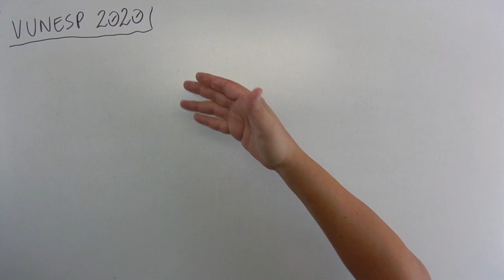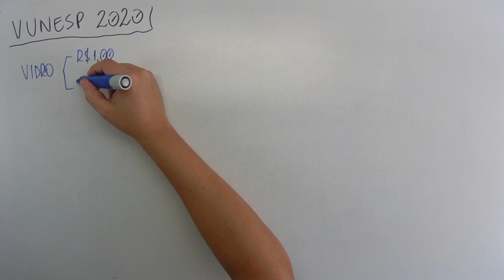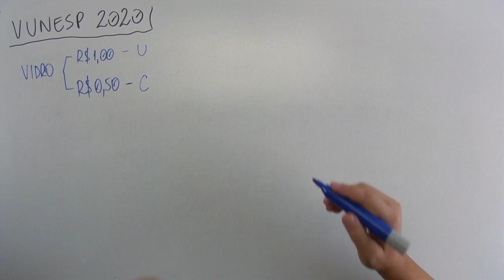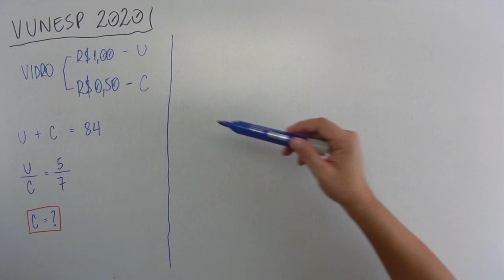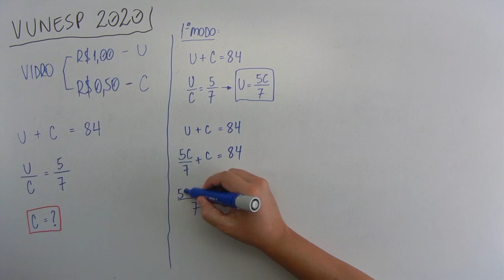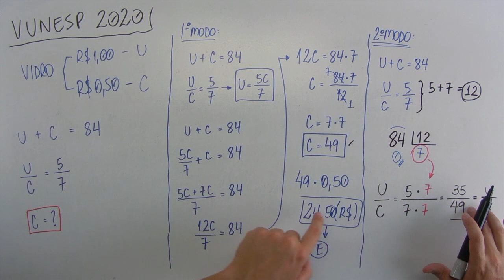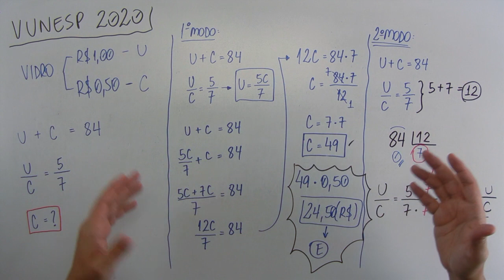Sistemas de Equações (03 de 10) – Valiprev – Vunesp 2020 – #0273 – Matemática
🔣 - *Blog do MatemaDicas*
use
Questão - VUNESP 2020:
Uma pessoa guardou em um vidro, somente moedas de R$ 1,00 e de R$ 0,50. Certo dia, ao contabilizar essas moedas, constatou que havia, no total, 84 moedas, e que a razão do número de moedas de R$ 1,00 para o número de moedas de R$ 0,50 era 5/7. As moedas de R$ 0,50, juntas, totalizavam o valor de
Músicas:

Freeling